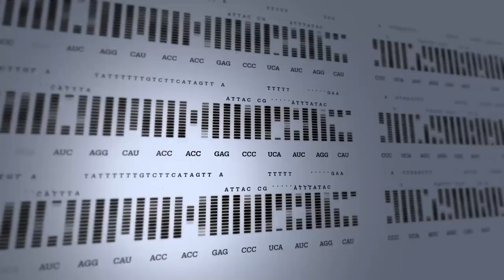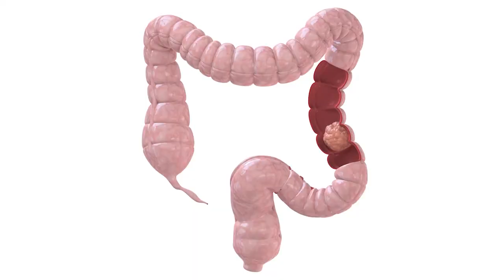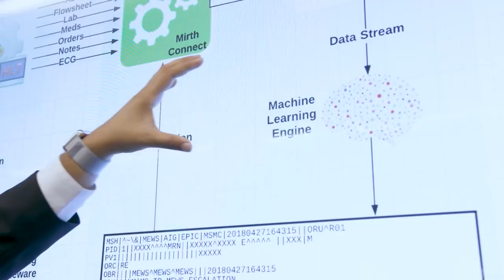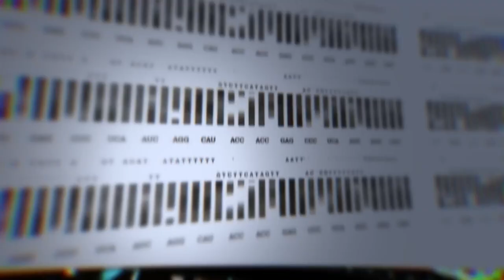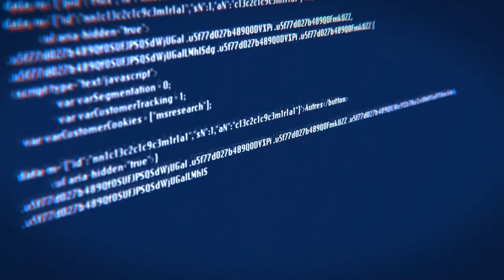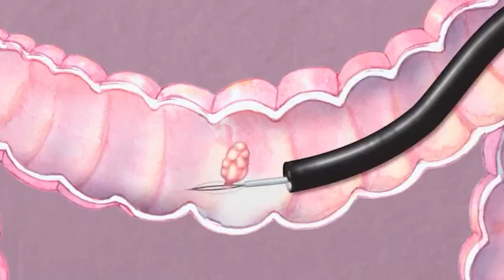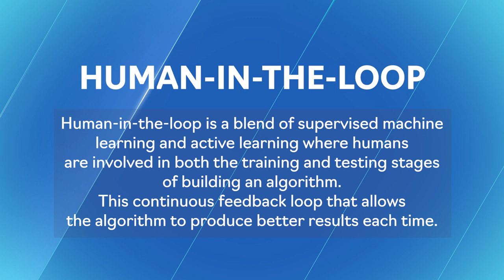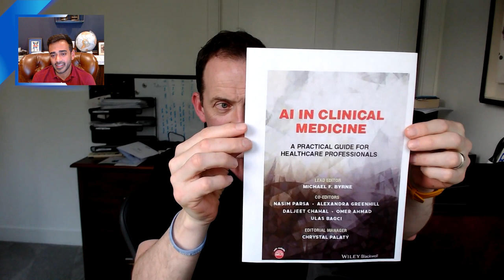Breakthroughs in GI Cancer Detection: The Role of AI and Data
Breakthroughs in GI Cancer Detection: The Role of AI and Data | TARGET: Cancer Podcast | Ep. 46

Join us as we explore gastrointestinal (GI) knowledge with renowned expert Dr. Michael Byrne. With extensive medical and AI expertise, Michael provides a unique perspective on early cancer diagnosis and the challenges in detecting GI cancers. From colon to stomach and esophageal cancer, discover advancements in screening techniques and the role of AI in improving outcomes. Uncover the potential of AI solutions in revolutionizing GI healthcare and catching cancer early.

- - - -TimeStamps - - - -

00:00 Introduction
03:32 Detecting GI cancers early
12:20 The role of technology in cancer screening
24:31 AI can help doctors digest patient's data points
35:31 AI as augmented intelligence
49:58 Capsule studies
57:27 "AI in Clinical Medicine" guide

— ABOUT DR MICHAEL BYRNE —

Dr. Michael Byrne provides senior leadership and clinical expertise to Satisfai Health and is a clinical innovator with over 20 years of experience as a practicing physician. He is the founder of both Satisfai Health and its former ai4gi joint venture. Dr. Byrne holds the positions of Clinical Professor of Medicine in the Division of Gastroenterology at Vancouver General Hospital and UBC, Director of the Interventional Endoscopy Fellowship at VGH, and former Director of Endoscopy at VGH/UBC. His primary clinical interests lie in the field of ERCP, interventional endoscopy, optical biopsy, colon cancer, pancreaticobiliary disease, and IBD.

Prior to his involvement with Satisfai Health, Dr. Byrne worked in the medical device space and biotech industry. His work included colon cancer genetic testing and novel applications of Photodynamic therapy for gastrointestinal disease.

With a strong research background in both basic science and clinical medicine, Dr. Byrne has received hands-on training in molecular science and pharmacology, in addition to conducting extensive clinical research. He has published over 90 peer-reviewed publications and presented over 100 abstracts at National and International Meetings.

Dr. Byrne graduated from Cambridge and Liverpool Universities and obtained an MD by thesis from the University of Cambridge for his research on Helicobacter Pylori and Cyclooxygenase. After gaining experience in the UK and Ireland, he completed an Interventional Endoscopy Fellowship and served as an attending physician at Duke University Medical Center, North Carolina. In 2003, Dr. Byrne transitioned to his current role in Vancouver.

He has been featured by The Washington Post as well as dozens of national podcasts and regional news channels (PBS, CBS, NBC, NPR), and has given keynote speeches and partnered with American Cancer Society, BeTheMatch, Leukemia & Lymphoma Society, Harvard University, Louisiana Department of Health and several others.

— ABOUT xCURES —

The xCures platform is a direct-to-patient and direct-to-physician portal that identifies the most promising treatment options for advanced cancer patients who are not responding to standard of care therapies.

The platform captures data that also helps accelerate the development of promising new cancer drugs, expand the approved uses of existing drugs, and demonstrate value for reimbursement.

Amazon Music: